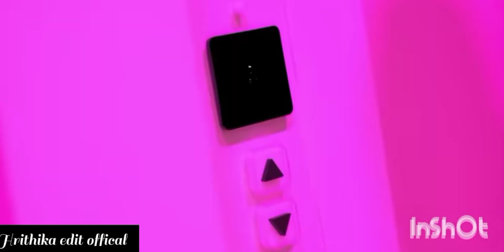Blackpink Want me down FMV